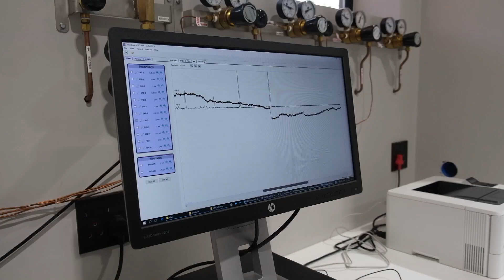Insect Science: Responsible Pest Management™ for Farms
Insect Science in Tzaneen lewer effektiewe plaagbeheer vir die kommersiële landbousektor. Ons produkte vorm deel van ‘n geïntegreerde benadering tot plantgesondheid, om die natuur in balans te hou, asook boere toe te rus met verantwoordelike oplossings.

Die besigheid bestaan uit drie dele wat soos een saamwerk: wetenskaplike navorsing en ontwikkeling, produkvervaardiging, en produk aanwending en -opleiding. Sodoende is dit moontlik om boere met volhoubare oplossings toe te rus wat hul minder afhanklik van konvensionele spuitprogramme of insekdoders maak.

Insect Science in Tzaneen delivers effective pest control for the commercial agricultural sector. Our products form part of an integrated approach to plant health, keeping nature in balance, as well as equipping farmers with responsible solutions.

The business comprises three parts: scientific research and development, product manufacturing, and product application and training. This makes it possible to equip farmers with sustainable pest control solutions that make them less dependent on conventional spraying programs or insecticides.